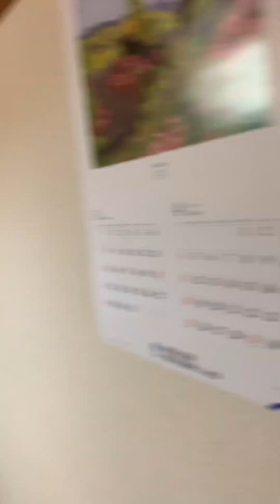Bonding memories with bekis (LGBT)and madamme Rems!!!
Social communication with friends is good for the health ! laughter sharing foods!